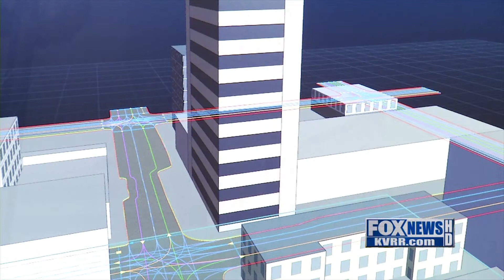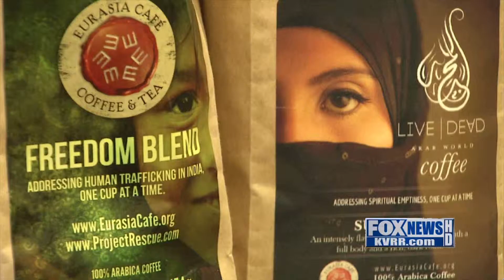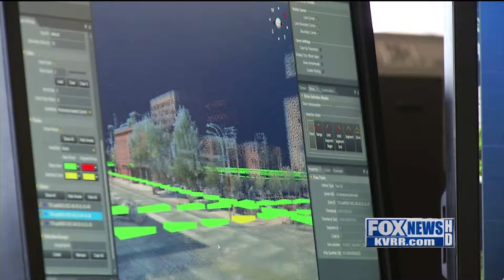Taylor Mitchell Reporting Reel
Taylor Mitchell is a reporter and multimedia journalist who has spent time reporting for KVRR-TV FOX in Fargo, ND.